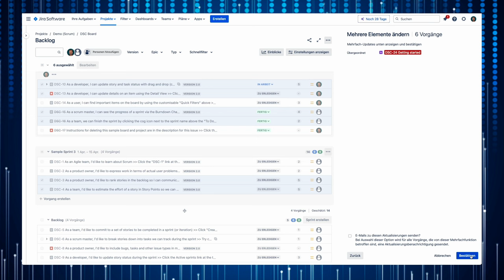Mehrere Vorgänge in der Backlog-Ansicht von Jira ändern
Jira’s neue Bearbeitungsfunktion in der Backlog-Ansicht von Scrum- oder Kanban-Projekten ermöglichen es dir, mit wenigen Mausklicks, Änderungen an mehreren Vorgängen gleichzeitig durchzuführen.

Damit ist der lästige Weg über den Vorgangsnavigator und der Stapelverarbeitung häufig nicht mehr notwendig.